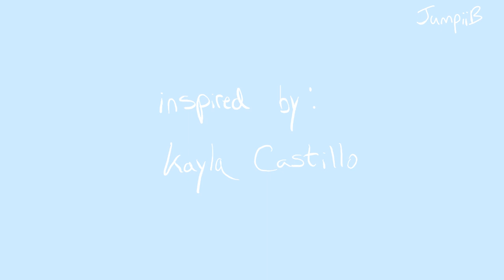HUG ME !! - flipaclip - read last part of desc lmao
/socials/

/animation info/

Time taken: uh 3 hours maybe

FPS: 15

Layers used: 8

Frames: 582

Things used:
Flipaclip, iPad Pro 2018, Apple Pencil 2nd Gen

/other/

MIGHTTT do this meme again with Agent Stone and Dr.Robotnik :0

Characters:
Huggy Wuggy (belongs to MOBGames)
Player

/sub count/
1478

(Ignore tags)